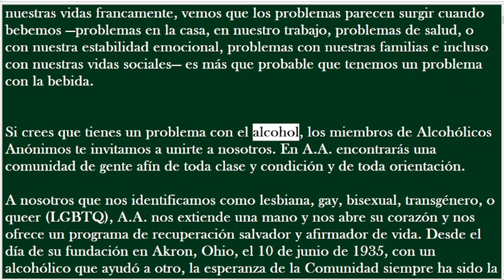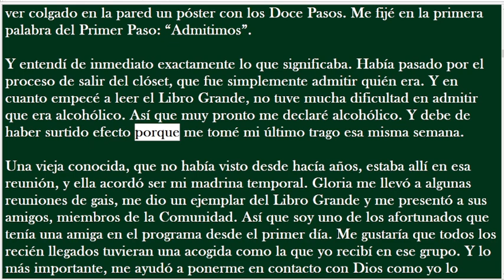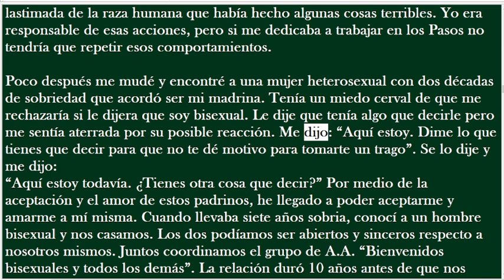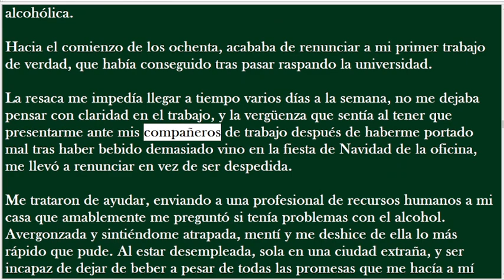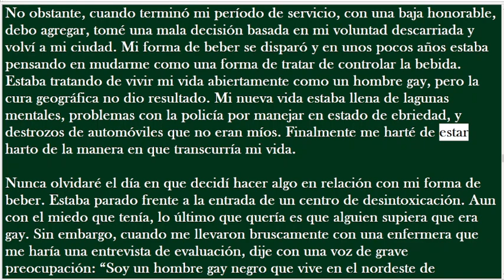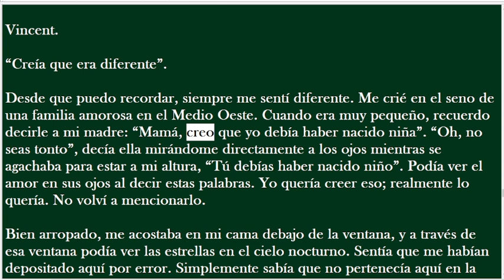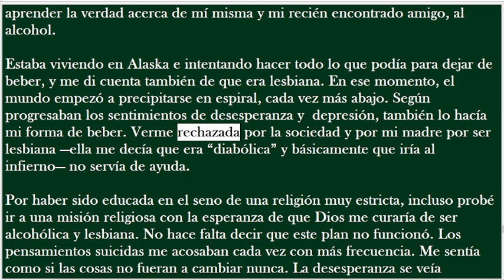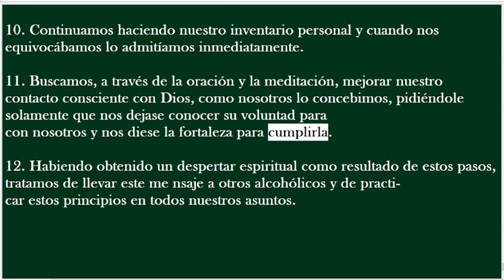Los Alcoholicos LGBTQ EN A.A.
Para aquellos que se identifican como LGBTQ+ A.A. extiende la mano ofreciendo el programa de reuperacion. En este folleto las exptiencias de varios Alcoholicos que ademas se identifican con otras identidades de genero y como el programa de recuperacion funciono en ellos.